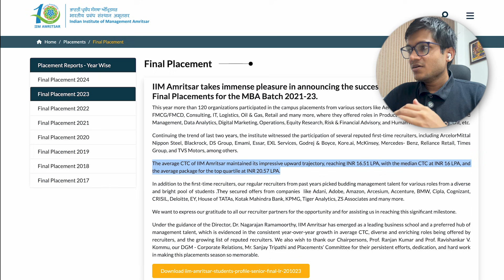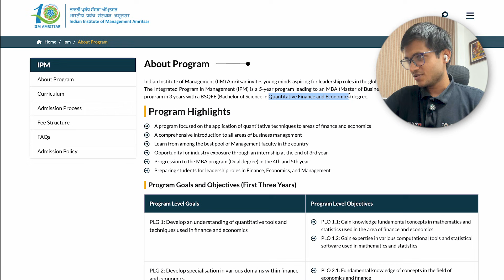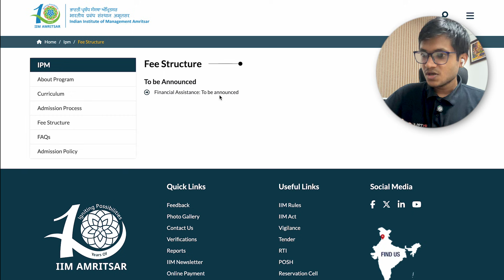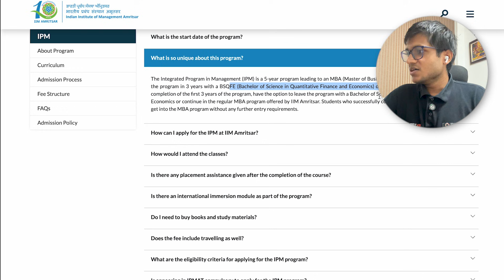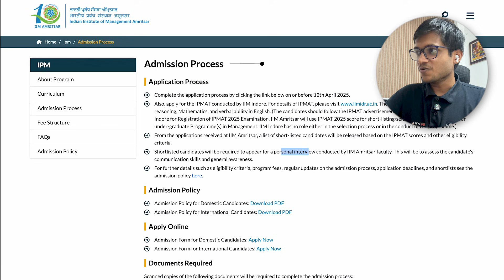IIM Amritsar launches IPM (B.Sc + MBA) | Admission through IPMAT Indore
crazy hogaya bhailog.

IIM Amritsar launched their IPM (B.Sc Finance/Economics + MBA). Seats, fees are not yet known. Maths in 11th/12th is mandatory

Admission through IPMAT Indore and Interview.

3. 3 free topic tests with 4-levels (adaptive difficulty)
4. daily RCs (imagine doing 100 RCs in the next 100 days)

aur bhai, college ka kya scene hai?
AfterBoards is building India's Most Actionable Educational App.